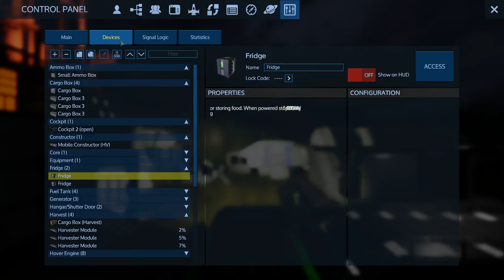Empyrion - Galactic Survival - Ironman Season 6 E7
Civilian Poi raiding and xp grinding

Rules
Last person standing.
No Respawns.
No attacking Hostile POIs.
Everyone uses the same seed/difficulty/startup.